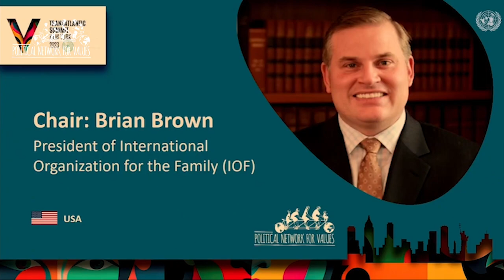Brian Brown | V Transatlantic Summit - NY - United Nations 2023